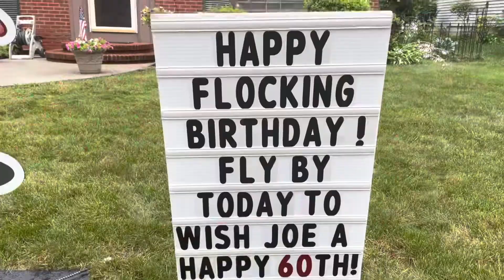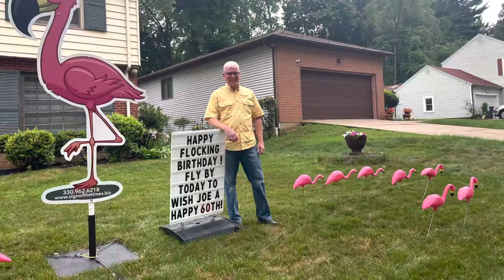Surprise! Dad’s 60th Birthday